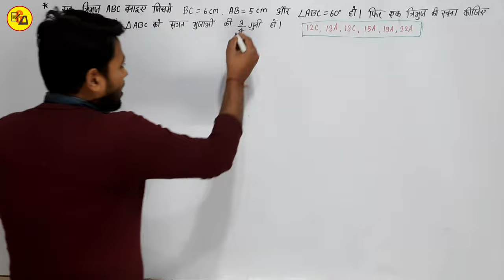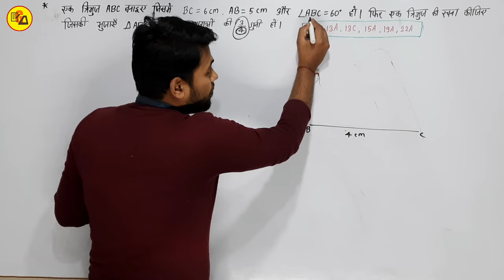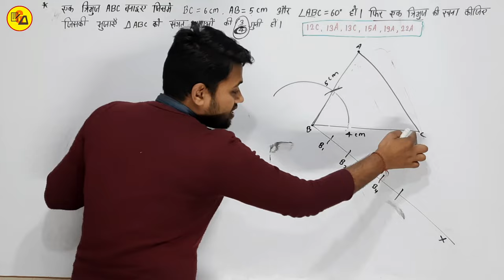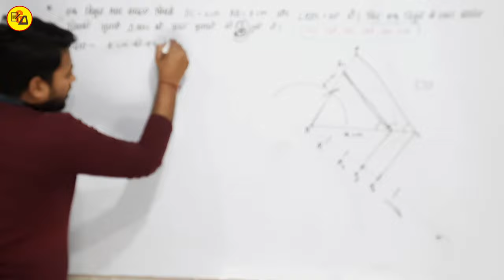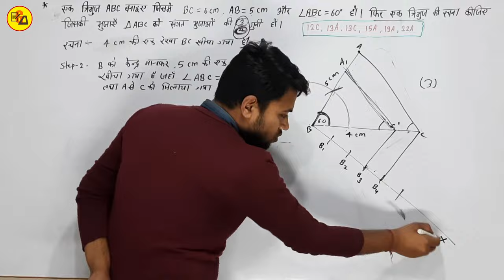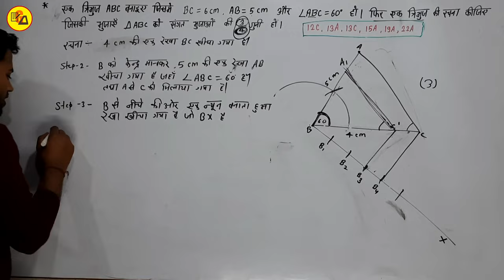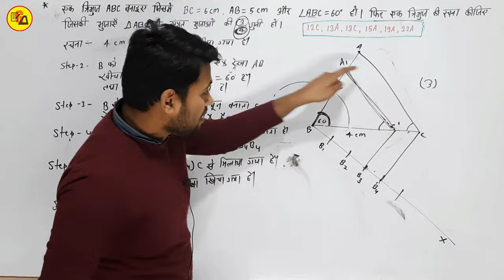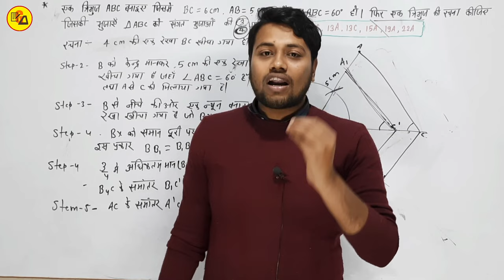Class 10 Maths Chapter 11 | रचना | Construction | vvi Subjective question by Amit Sir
Best Wishes :-
इस वीडियो में कक्षा 10वी के गणित से महत्वपूर्ण Subjective प्रश्नों को हल करके समझाया गया है जो आपके आने वाले वार्षिक एग्जाम के लिए बहुत ही ज्यादा महत्वपूर्ण साबित होने वाला है इसलिए इस वीडियो को अपने दोस्तों तक पहुंचाने की कोशिश करें ताकि सभी विद्यार्थी इसका फायदा उठा सकें l